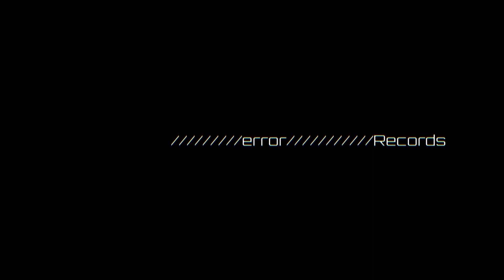【XFD】Juggernaut. 2nd Album "COUNTERFATE"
Buy & Stream

~~Produce & Compose~~
Juggernaut.

~~Collab~~
Reaper

~~Illust~~
ゲソきんぐ

~~Design & Movie~~
Cube